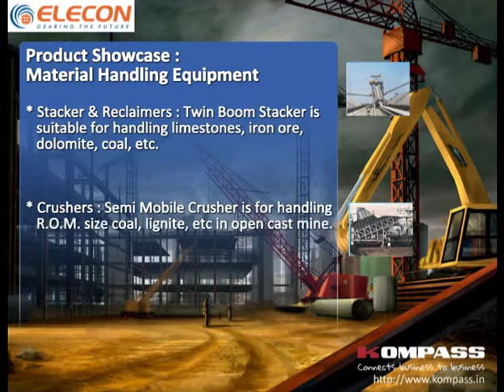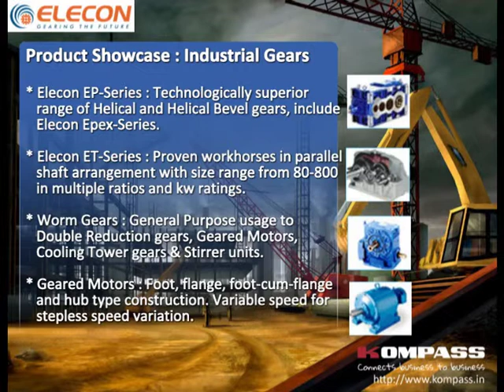Elecon Engineering Co Ltd | Material Handling Equipment Manufacturers.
Elecon Engineering Co. Ltd. deals in material handling equipment which makes the work easier and faster. This equipment ensures employees safety aspects along with providing value adding equipment. Lift Tables, Hydraulic Stacker, Trolley, Cranes, Engine Hoist, Ladder Trolley and many others are the various types' material handling equipment. All these equipments have own benefits and value. Material handling equipments have all sorts of solutions in various industries like industrial, commercial, retail, manufacturing and many more. It makes the work smartly, smoothly, efficiently and economically. They help in the movement of goods and other materials inside the facility or at any given job site. The material handling equipment manufacturer has the ability to offer superior solutions to clients and customers. When it comes to material handling equipments, a lot of equipments are available to fulfill the need. It includes lift tables, boom lifts, hydraulic pallet trucks, cranes, hoists, pulley, trolleys and many more. The prime focus of every material handling equipment makes the work easier and simpler.